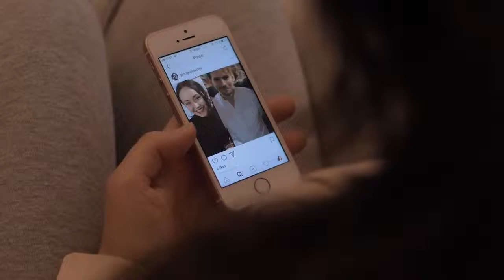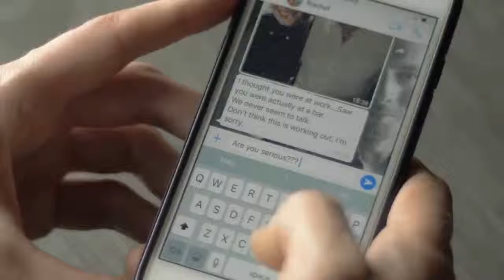If Youre In A Long Distance Relationship Watch This